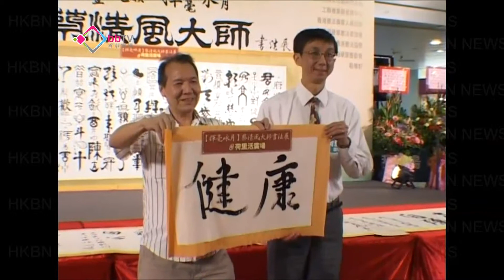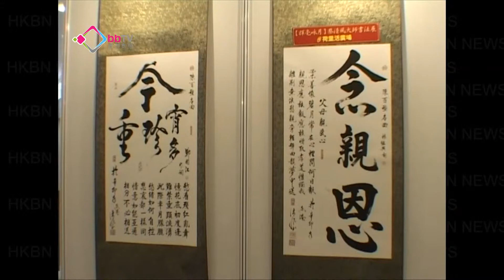練書法有助長者延緩腦退化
許多老人家常常說自己「沒記性」,
不妨嘗試練習書法,研究發現原來老人家專心寫書法,
不但可改善急躁的脾氣,還有助增強記憶力延緩腦退化.